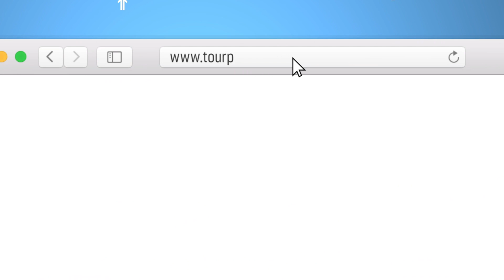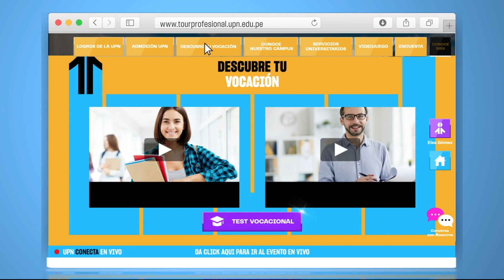Video Tutorial con Locucion